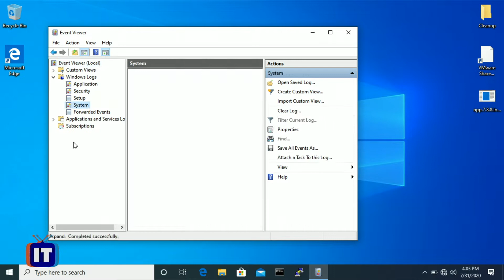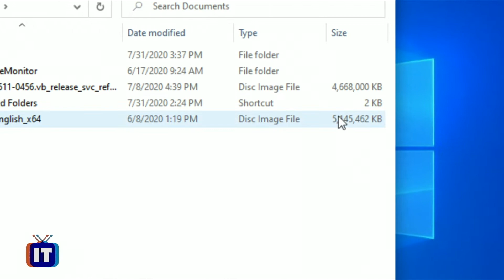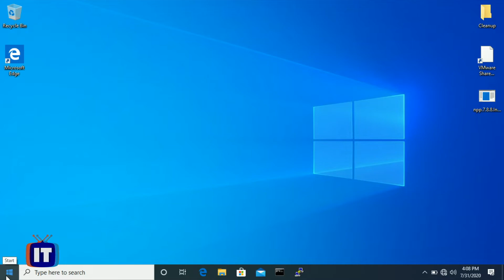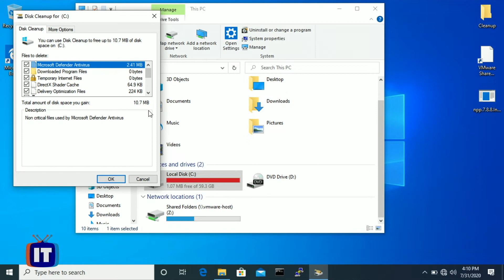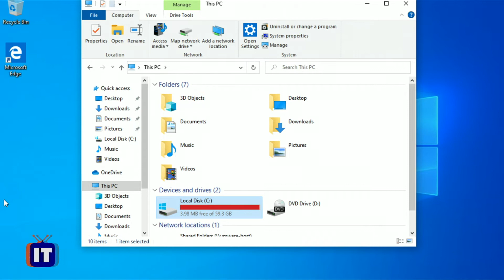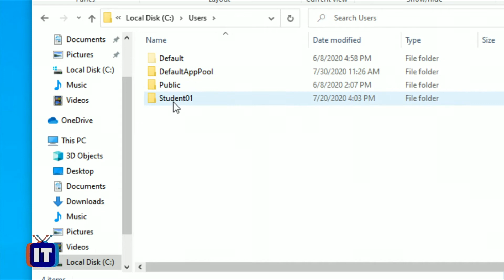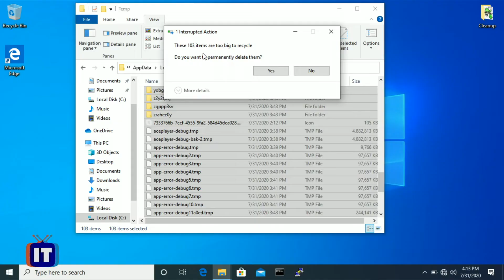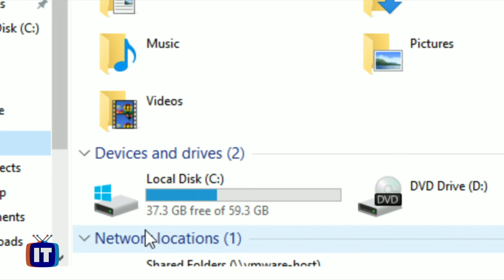How to Prevent and Fix Low Disk Space | PC Maintenance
Interested in freeing up disk space and speeding up your PC’s performance? Tune into this episode of PC Maintenance where you’ll learn the warning signs of slow computer performance and what steps you can take to prevent these issues in the future.

The PC Maintenance course is designed for budding IT professionals and anyone else who has ever had an issue with their PC and thought “I can probably fix this myself.”

Are you interested in learning tech skills? Get access to online IT skills and certification training from ITProTV. Home of binge-worthy learning, ITProTV offers teams and individuals 5800+ hours of engaging & effective on-demand video training for the latest technology skills. Watch live or on-demand daily. Start learning at ITProTV